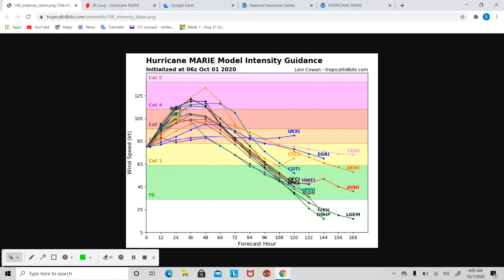Hurricane Marie Could Become A Category 4 Hurricane And Two New Disturbances Formed In The Atlantic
Hurricane Marie is now looking like she could be a category 4 hurricane luckily she won't affect land. Hurricane Marie is located in the Eastern Pacific
     Two new disturbances have formed in the Atlantic and models indicate possible formation.
     The Remnants of Kujira are also in the pacific.